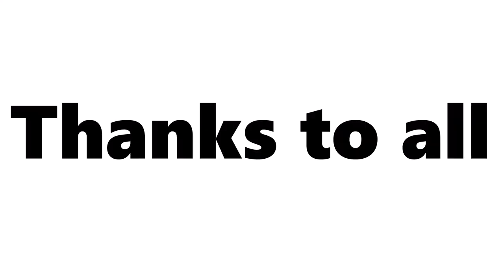Show of Arms Grolle 2019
Show of Arms having a blast in De slag om Grolle 2019.
Shot by Ms. Barbara Sibilla.